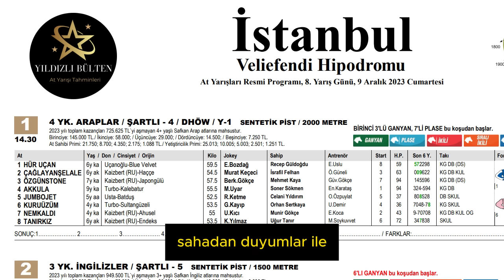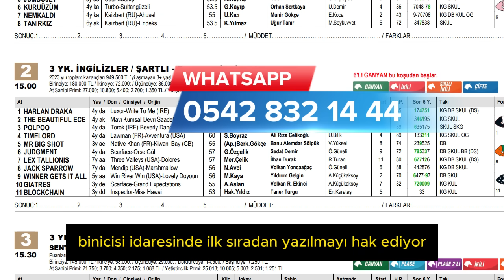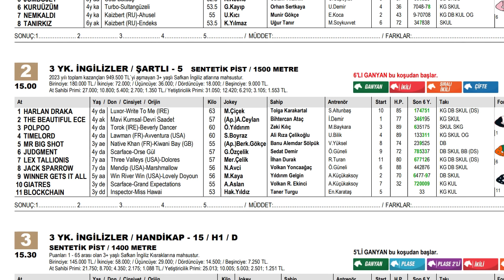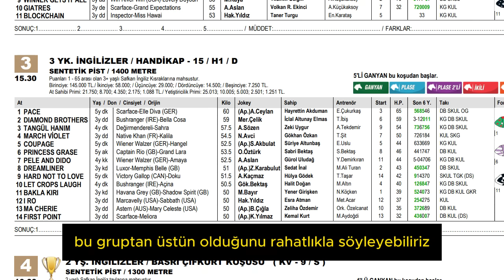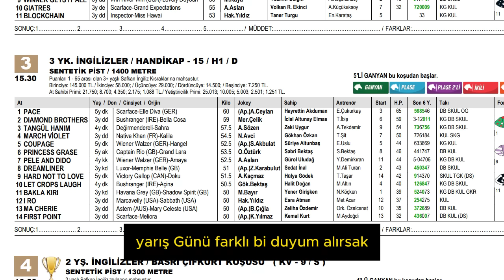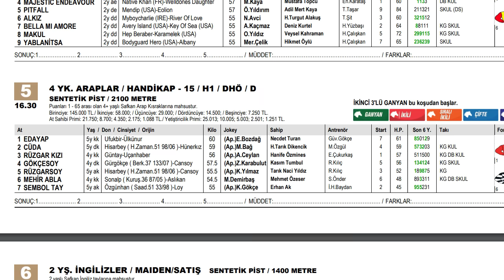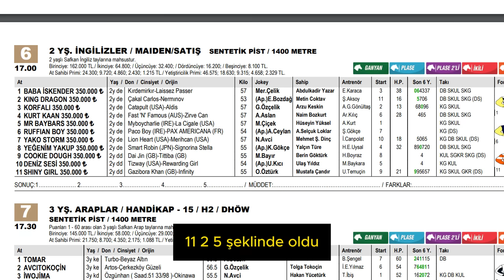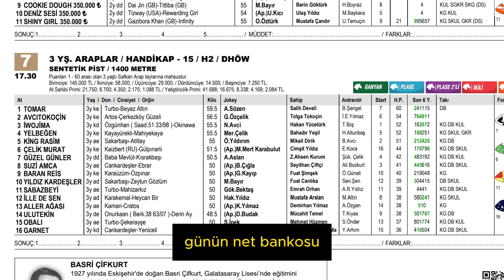9 Aralık 2023 Cumartesi İstanbul At Yarışı Tahminleri